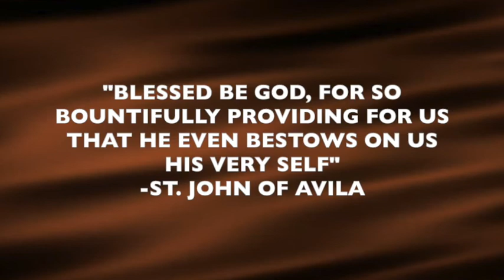St. John of Avila, Doctor of the Church, Daily Saint, May 9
May 9- St. John of Avila, Priest, Mystic, is a powerful preacher and Doctor of the Church.

Watch the YouTube link to find out about this wise saint who was led many to Christ and surrounded himself with many holy friends who are saints today.

St. John of Avila, pray for us 🙏🏼